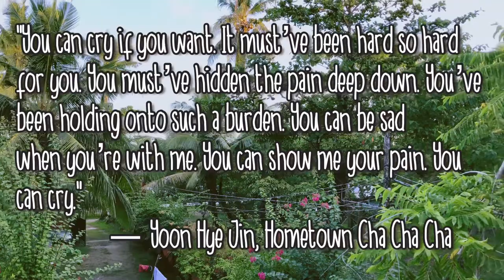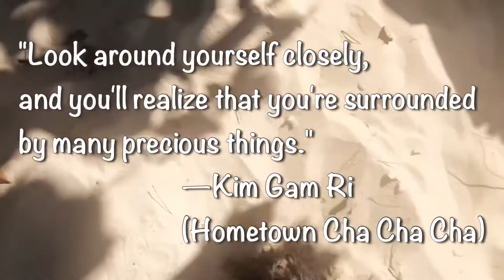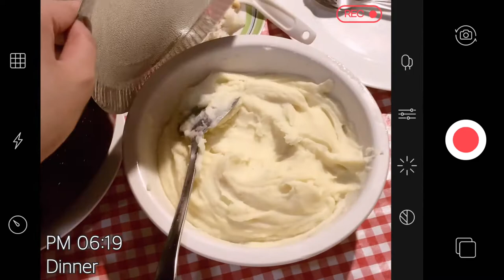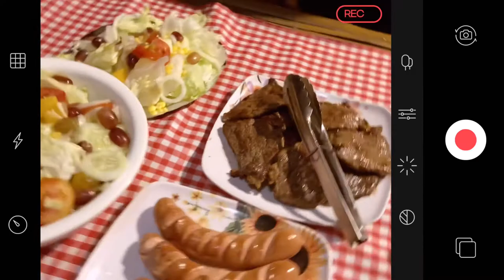In Pursuit of Laid-back Living: Daily Diary Ep. 03 - Slice of Life ft. Hometown Cha Cha Cha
💫 In Pursuit of Laid-back Living: Daily Diary Ep. 03 -  Slice of Life ft. Hometown Cha Cha Cha's Best Lines 💫

Hi ShootingStars,

This is Day 2 of our stay in Anda, Pangasinan. I hope you'll still enjoy this vlog. Hopefully, this can still inspire you to take breaks sometimes and enjoy life. We only get to live once so enjoy the little things and don't forget to create happy memories.

I'm still not over Hometown Cha Cha Cha so I still have some lines from it incorporated in this vlog. 🥰

Stargazer

♬ bgm (all are taken from Vllo)

* The Old Days
* Breeze
* Summer Love
* Memories
* Picnic2
* Her Smile
* You and Wine

Vlog Inspirations

linh troung, dobochobo, carys rachel, alex bondoc, dustin vuong, julie cho, jorelfilms, stephanie concepcion, elly belly, zoe's, HJ Evelyn, Fred Liu, Angelina, aellijon